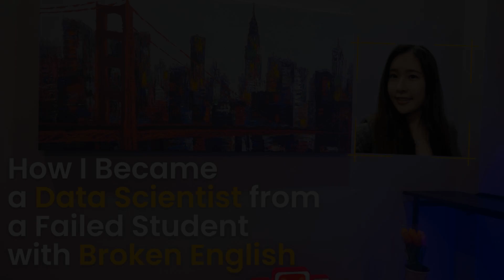How I became a Data Scientist from a Failed Student with Broken English 영어도 못 했던 내가 데이터사이언티스트가 되기까지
Here's my journey of becoming a data scientist from a community college student with broken English. I made many mistakes and failed so many times along the way! However, I believe those are what helped to me figure out what I really wanted and I am grateful for those.

Canva and Vrew are used to produce this video.